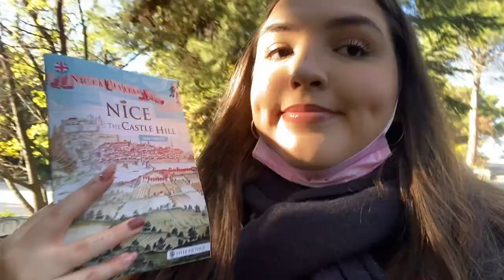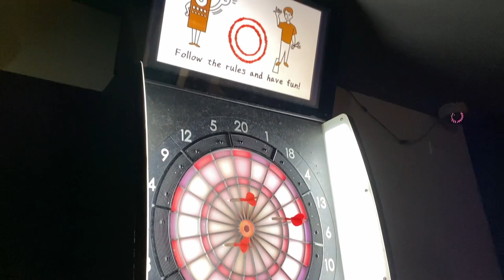VLOG NICE #2: LE CHÂTEAU, MARCHÉ AUX FLEURS, VIEUX NICE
Oi gentiiiii!

Hoje o vlog é do nosso segundo e terceiro dia em Nice! Passeamos muito, conhecemos lugares novos e bebemos bastante cerveja artesanal em um Pub maravilhoso!
Assista o vídeo para saber de tudo que fizemos e aonde fomos!!